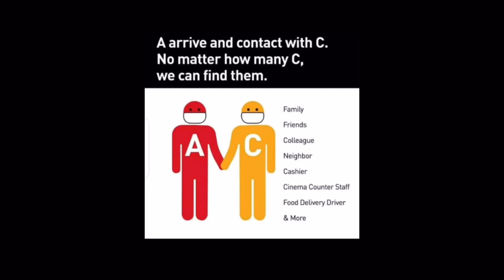COVID-19/Objective of lockdown and quarantine Citizens PPT